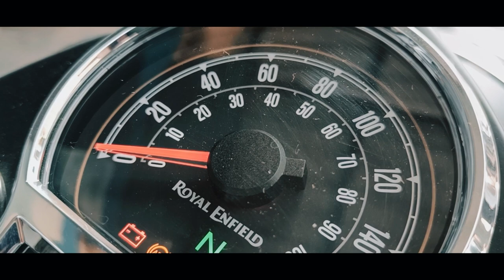Royal Enfield | Cinematic Video | Shot on OnePlus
@royalenfield Stealth Black 350 Cinematic B-Roll Video.

Anyways hope you liked the Cinematic B-Roll! Let me know your thoughts :)

Gear for this Cinematic B-Roll -

OnePlus Nord 2 5G  @OnePlusIndiamobile